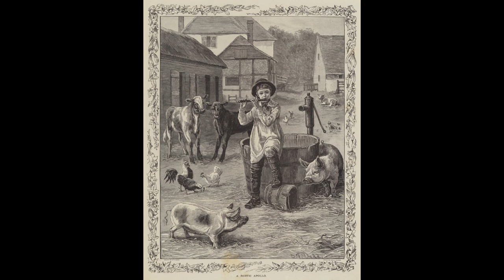Erat Iniqua Condicio Postulare, ut Caesar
Arimino excederet atque in provinciam reverteretur,
ipsum et provincias et legiones alienas tenere;
exercitum Caesaris velle dimitti, delectus habere;
polliceri se in provinciam iturum neque, ante quem
diem iturus sit, definire, ut, si peracto consulatu
Caesar profectus esset, nulla tamen mendacii
religione obstrictus videretur; tempus vero colloquio
non dare neque accessurum polliceri magnam pacis
desperationem afferebat. Itaque ab Arimino M.
Antonium cum cohortibus V Arretium mittit; ipse
Arimini cum duabus subsistit ibique delectum
habere instituit; Pisaurum, Fanum, Anconam
singulis cohortibua occupat.

Era una condición injusta pedir que César abandonara
Rímini y volviera a su provincia, mientras que Pompeyo
ocupaba provincias y retenía legiones que no eran suyas;
exigir que César licenciara su ejército y al mismo tiempo
Pompeyo hacer levas; prometer irse a su provincia y no
determinar la fecha de la marcha, de tal manera que, si no
había ido al cumplirse el plazo del mando de César, no
quedaría tachado de haber faltado a su promesa. El no fijar
una fecha para una entrevista y no hacer ninguna
indicación de que se acercaría a César no hacía concebir
ninguna esperanza de paz. Así pues, César envía a Marco
Antonio con cinco cohortes desde Rímini a Arretio; él
permanece en Rímini con dos y decide hacer allí una leva;
ocupa con sendas cohortes Pisauro, Fano y Ancona.